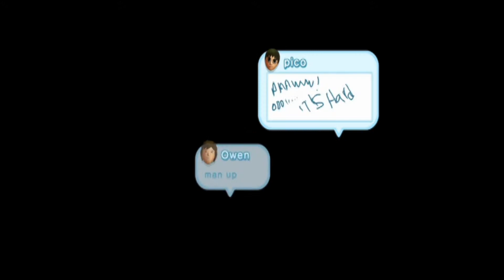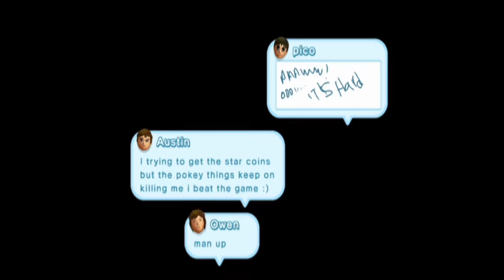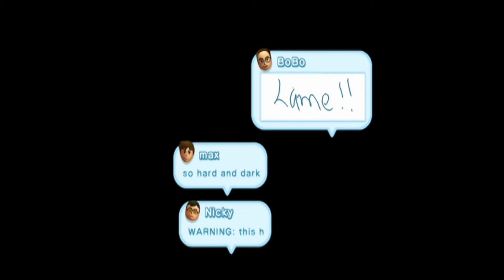Let's Play New Super Mario Bros Episode 3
The Layer-Cake Desert.